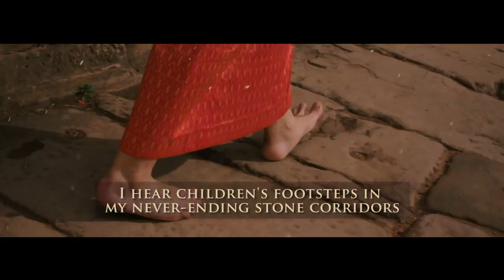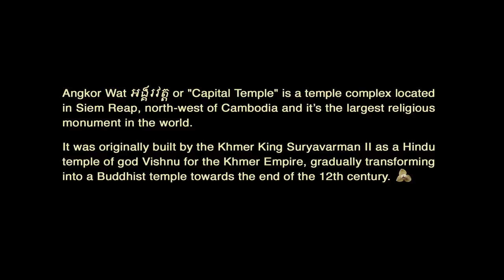I AM ANGKOR WAT ខ្ញុំគឺជាអង្គរវត្ត Won best documentary awards AFF in L.A Hollywood-Reeler in 2019)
A little film about the most beautiful and largest religious temple ever built by the Khmer Empire King Suryavarman II in the early 12th century. The Angkor Wat temple is located in the north-west of Cambodia, located in Siem Reap. Special thanks to all the casts and crew involved.